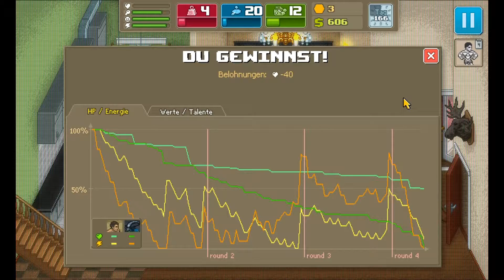Let`s Play Punch Club [Deutsch] #49 - Unser Manager Din Kong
Punch Club Folge #49

Erste Folge Ligaweg